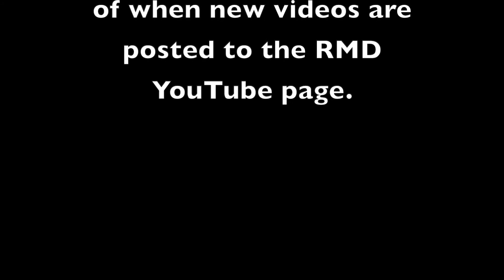Governor Robin's message form the Kiwanis International Convention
Governor Robin's takeaways from the 2022 Kiwanis International Convention in Indy. She also congratulates the Kiwanis Club of Longmont for being recognized as one of 10 tier one finalists in the world for their signature project.
To review the Knock and Ask growth membership campaign overview document